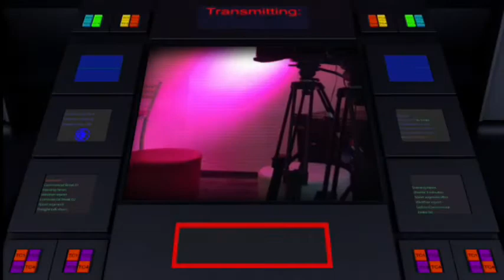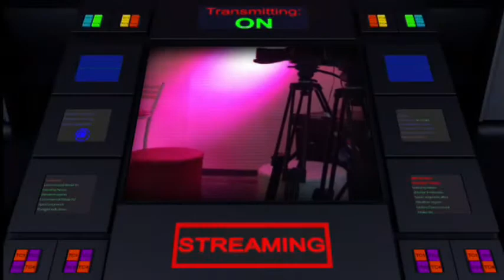UPTV - Programa Mara In Destak - Dr. Fernando Soler- Ortopedia e Medicina Esportiva- Dia 07.08.2017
Programa Mara In Destak na UPTV - Dia 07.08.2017
Apresentadora: Mara Bastos
Convidados: Dr. Fernando A. Solera - Ortopedista e Traumatologia - Medicina do Esporte
Deni Marques e Murillo - Dupla Sertaneja